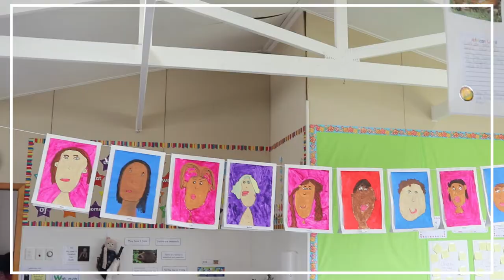Anchorage Park School - 'The small country school in the city' (Pakuranga, Auckland, NZ)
Welcome to Anchorage Park School - a small ‘country school in the city’, where learning is fun and challenging.

Take a virtual tour of the school as see why parents send their children to Anchorage Park School, how their staff use their passions and interests to nurture the whole student to enable them to thrive and succeed, and how the school lives by their values of Unity, Integrity and Courage.

Sitting on the edge of the Tamaki Estuary, Anchorage Park School takes great pride in maintaining their natural environment, which features a wetland area, native bush, large field, and vege gardens. You will often find classes using their outdoor environments as an outdoor classroom. Anchorage Park School is proud to be a Bronze Enviroschool, and are actively working toward achieving silver status.

Anchorage Park School is a hidden gem that's been part of the Pakuranga community for over 50 years - the second generation of students are now attending the school that their parents have fond memories from.

ADDRESS 16 Swan Crescent, Pakuranga

Anchorage Park School in East Auckland's suburb of Pakuranga (Auckland, NZ) is a contributing primary school (New Entrants to Year 6), whose mission statement is to provide quality teaching and learning in a caring environment. Anchorage Park School welcome new enrolments and currently have an open zone.

Video created by Carrie Harman Creative (formerly Red Feet Video Ltd).
NEW VIDEOS featuring other local New Zealand businesses are added frequently.

Carrie Harman Creative is passionate about supporting local businesses to tell their stories, showcase their passion, and connect them with their desired audiences.

Carrie is a natural storyteller and brings an outsider’s perspective when looking for stories within a business. Carrie has been working with local New Zealand businesses since 2016, telling their stories, boosting their online presence and helping them to attract the clients they want. Prior to that Carrie worked in broadcast television both in NZ and Europe for the likes of Sky Television & National Geographic Channels.
We always welcome comments, feedback & suggestions and actively engage with our subscribers here, or via our social pages:

Credits:
Videography: Carrie Harman
Music: Play-Doh meets Dora - Carmen María and Edu Espinal